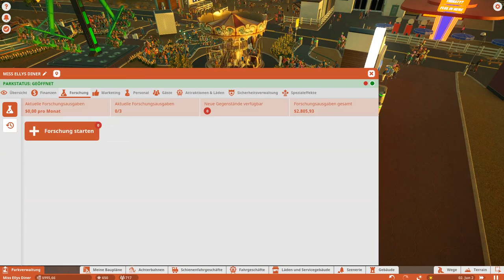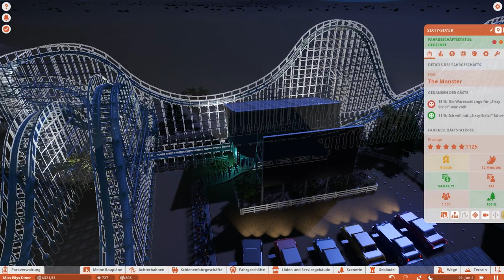Planet Coaster #80 Endlich etwas Geld für neue Fahrgeschäfte Achterbahn Simulator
Planet Coaster bei Amazon
Auf Amazon shoppen & mein Kanal dadurch unterstützen (keine Mehrkosten)
Besucht doch bei Bedarf auch mal meine Homepage
Links: Wenn du über einen meiner Links bestellen solltest, bin ich sehr dankbar und erhalte ggf. dafür eine kleine Provision :) Ihr Zahlt dadurch natürlich nicht mehr !!